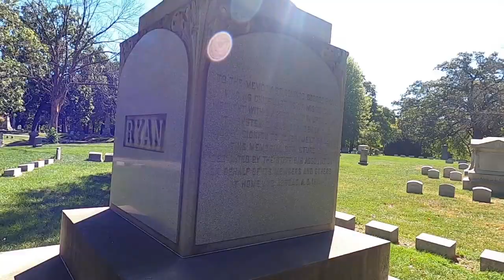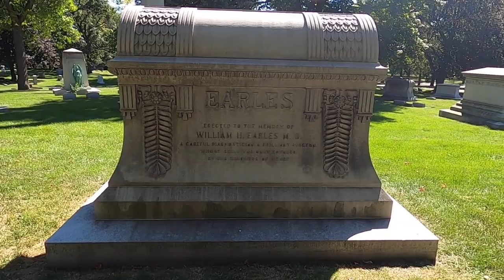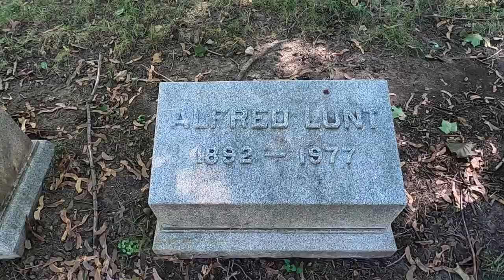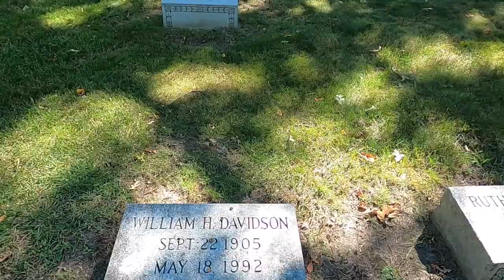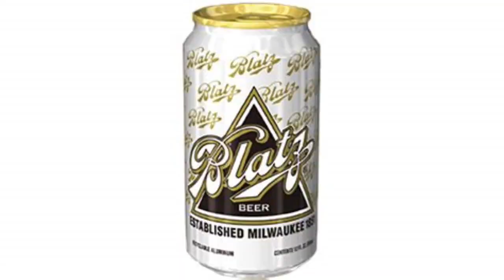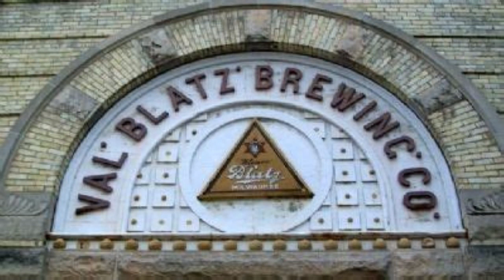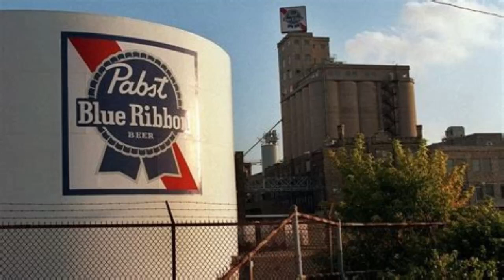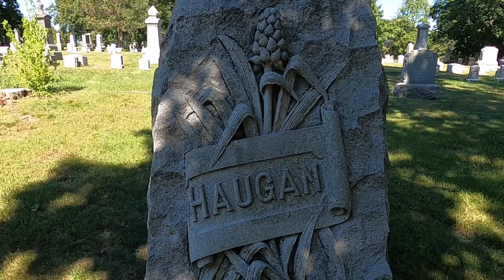FOREST HOME CEMETERY PT.2 w/J. Nathan Couch! THE BEER BARONS EPISODE!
In this episode we continue our walk thru of Forest Home Cemetery in Milwaukee, Wisconsin. Due to time restraints I was no where near close to filming everything I wanted to, so I will be back! We did find the Blatz, Schlitz, and Pabst graves, all of whom contributed to Milwaukee's once proud title as "Beer Capital of the World". Well, all 3 of those companies are long gone now. Enjoy!
It's FREE to do! By doing so you will be notified when new episodes are uploaded!
If you are interested in supporting this channel with a donation,